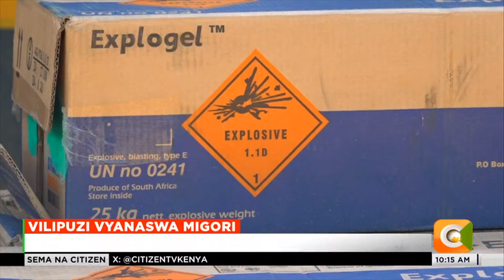Polisi wanasa vilipuzi haramu vya uchimbaji madini Migori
Polisi katika kaunti ya migori wamenasa vilipuzi haramu vya Uchimbaji madini katika mji wa mpakani wa Isebania ambazo wanasema kuwa ilikuwa inasafirishwa humu nchini bila kibali.